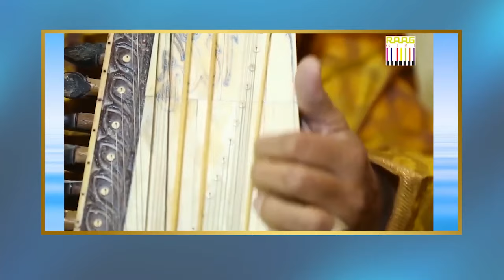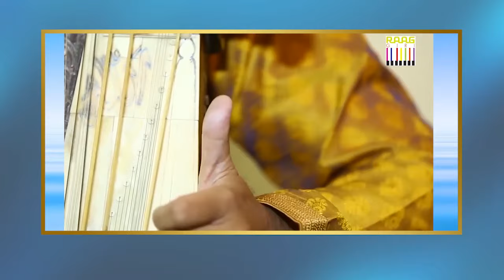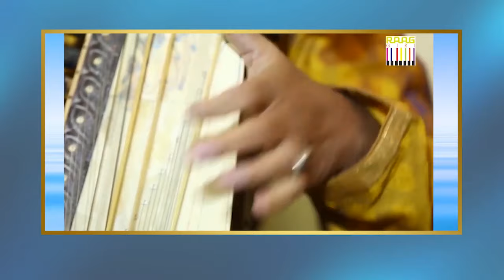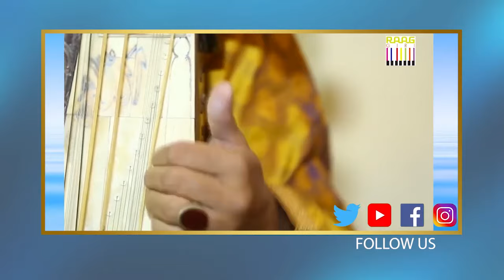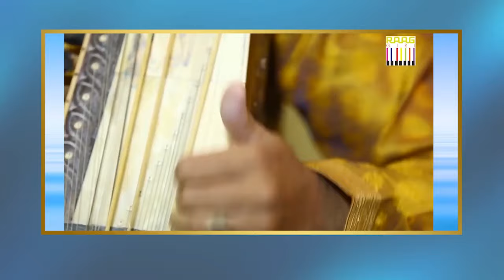Feel the Power and Grace of Ustad Kamal Sabri's Sarangi Performance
Feel the Power and Grace of Ustad Kamal Sabri's Sarangi Performance. Ustad Kamal Sabri is the seventh generation of the Sainia Gharana of Moradabad, a 400-year-old legendary dynasty of sarangi exponents. For many years, Ustad Sabri has been redefining the art of sarangi-playing while honouring his Gharana's rich tradition. Ustad Sabri has collaborated with legends such as Ustad Fateh Ali Khan, Ustad Zakir Hussain, Egypt's Hossam Ramzy, Ricky Niles (Barbados, West Indies), Finland's Jukka Tolonen, and Norway's Jan Garbarek. He has collaborated with prominent rock bands such as Massive Attack and One Giant Leap, as well as created music for a number of Hollywood and Bollywood films. He is also a skilled vocalist. Sabri, an All India Radio top grade artiste, has been invited to perform by the BBC, Radio France, Radio Switzerland, Radio Italy, and Radio Barbados.